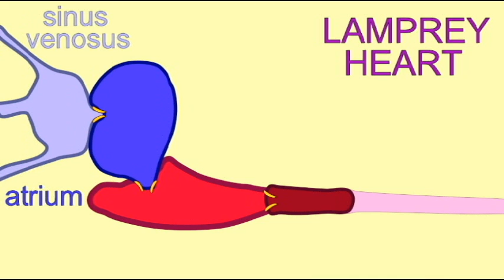CVA3_HEART_LAMPREY.avi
HEART EVOLUTION LAMPREY